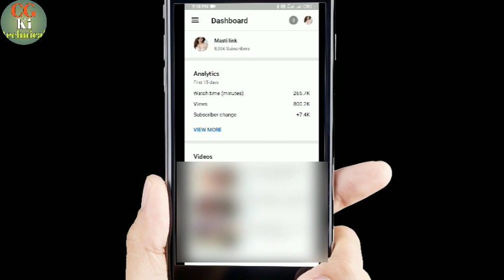O to 8k Subscribers on YouTube: How Got 20x SUBSCRIBERS in just 10 days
new application application review karo aur channel Guru karo